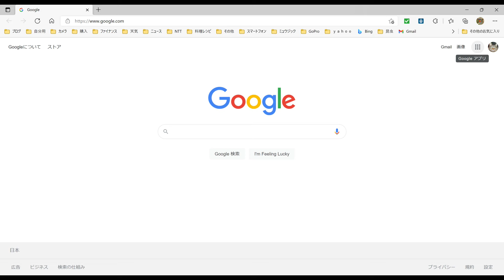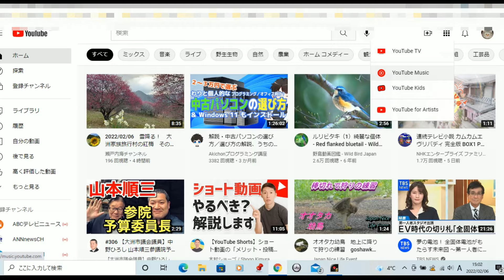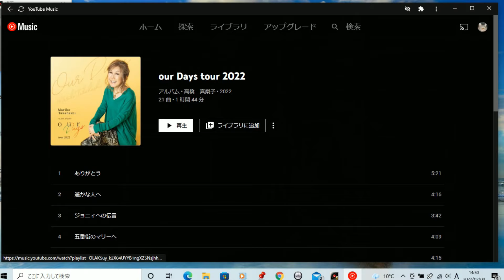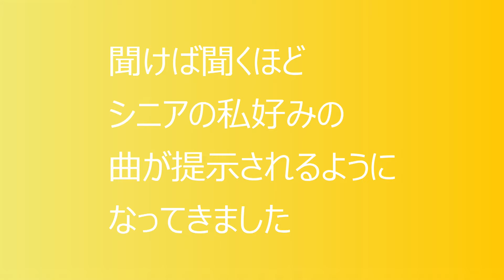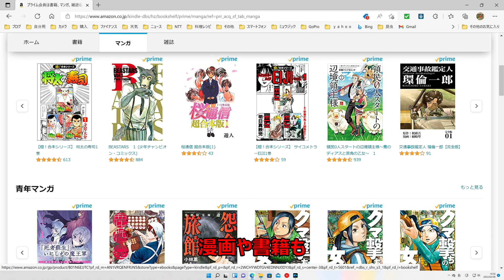無料簡単好みの曲を好きなだけ聞く方法 PC編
無料、しかも簡単にできます。
シニアにお勧めです。無料で好きな曲を好きなだけ聞けます。まだ、試してない方は、ぜひやってみてください。

00:00 　オープニング
00:08　YouTubeMusicのホーム画面をだす
01:39　ホーム画面から聞きたい曲を選ぶ
03:49　有料編